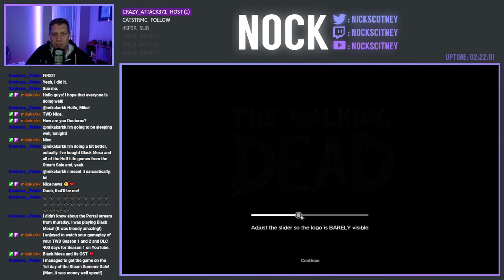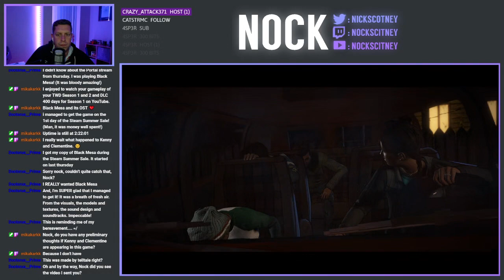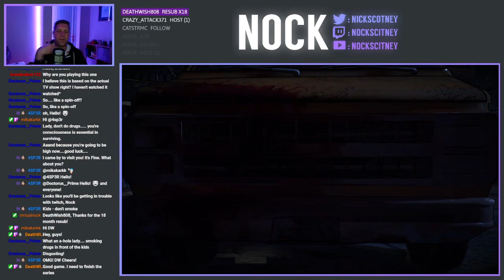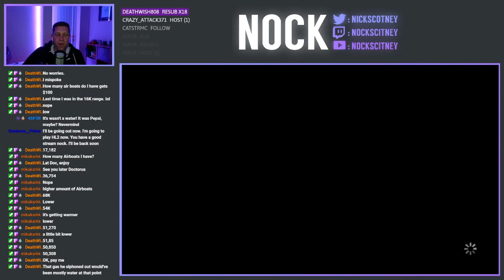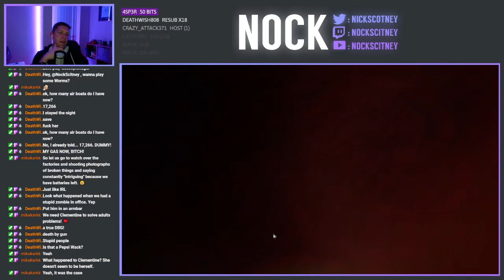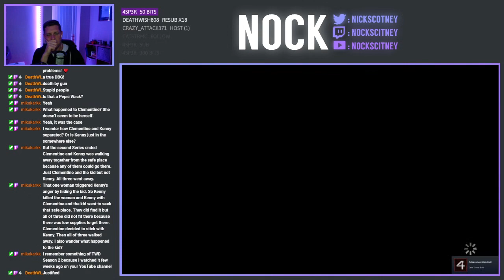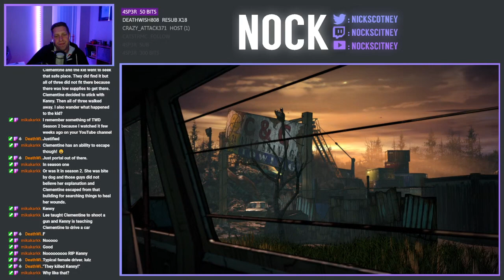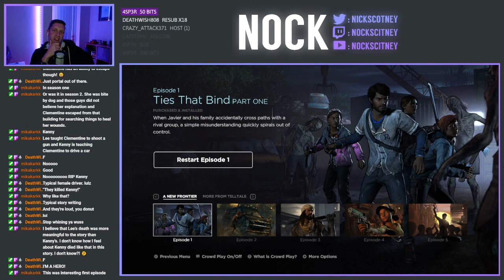Nock Plays | The Walking Dead: A New Frontier Ep.1 - Ties that Bind Us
After an absolute age, we're finally returning to The Walking Dead TellTale series.  In A New Frontier, we're introduced to Javi, a former Baseball star, and his family, who are on the road trying surviving from day to day.  But when they make a stop at a junk yard to gather supplies, things don't quite go to plan, until a familiar figure appears to save the day.